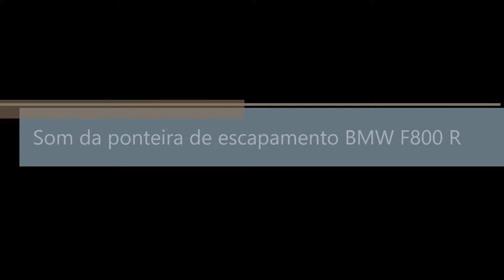BMW F800 R 2015 - Leo Vince - Brasil.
Espetacular esta ponteira, deixa o som encorpado e com um acabamento primoroso.
Fácil para colocar.
Para mais detalhes é só perguntar.

Abraço para todos!